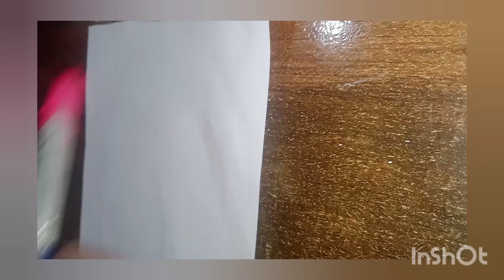scenery # RD art and craft